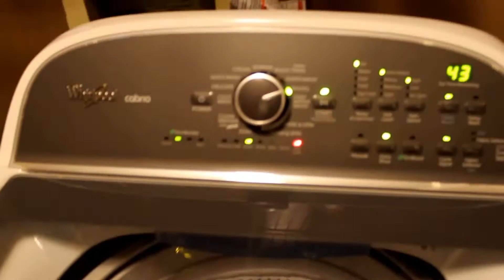NEW YEARS EVE 2014